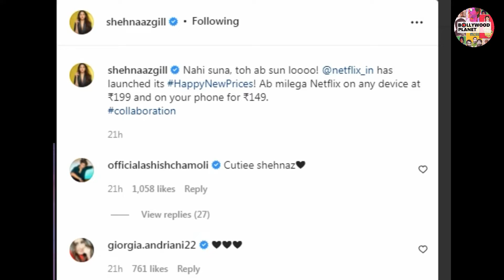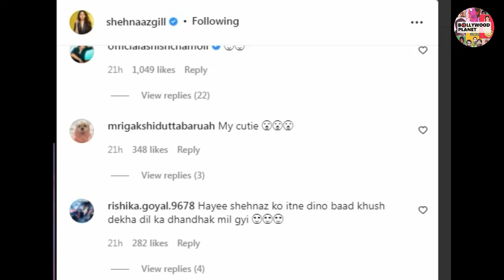Shehnaaz Gill को हस्ता देख Public ने बाटी मिठाईयां !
Bollywood Planet ( BP ) : Fans Reaction on Shehnaaz Gill Latest Video | Shehnaaz Gill and Siddharth Shukla | Shehnaaz Gill Latest News & Updates

Edited By -